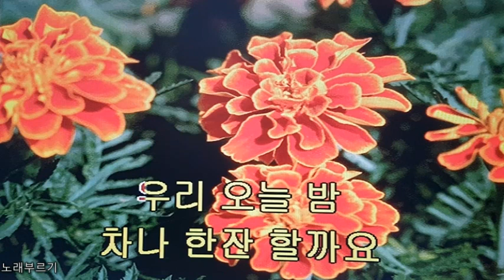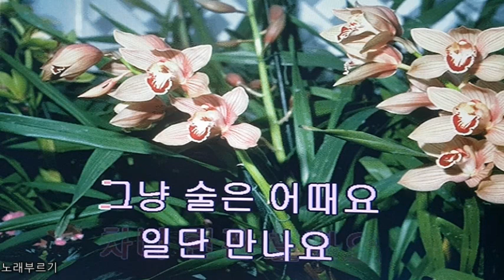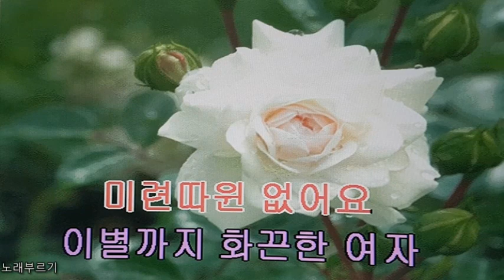화끈한 여자 가수전소아 반주곡 노래부르기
1.Gm 음정 원키 탬포154